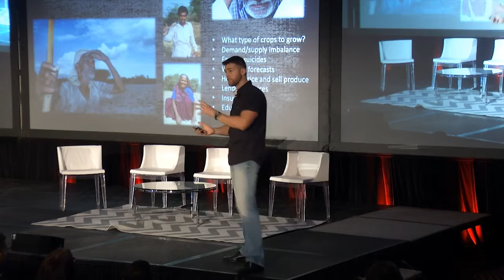H3 2014: Henrik Scheel - "How To Turn Social Problems into Opportunities"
Henrik Sheel is a Danish entrepreneur and now CEO of Startup Experience, where he runs workshops to teach entrepreneurships to professionals and students around the world.

In his Keynote, Henrik discusses the true power of entrepreneurship and how we can unleash it to solve some of the biggest problems in today's society.